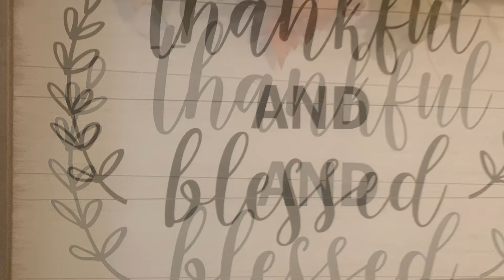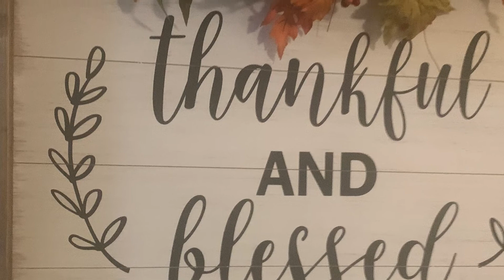What can you believe God for? Luke 1:45 Blessed is she who believes- prayer worship blessings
Believe God for the impossible